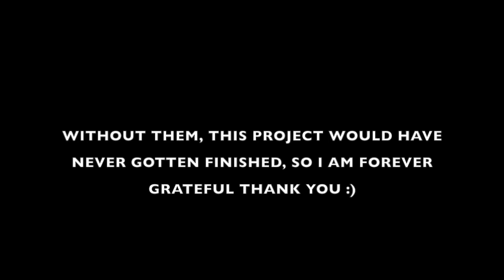Holding Out For a Hero (5/5 Halloween Video)